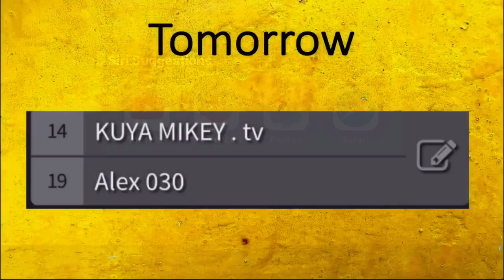CPU GPU benchmark VS IAMJAY | Tournament 5 Round Of 32 Game 13